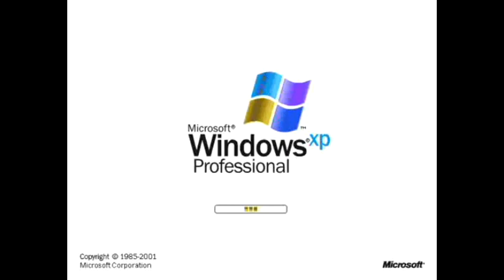NEW EFFECT Windows XP In Refixed Major